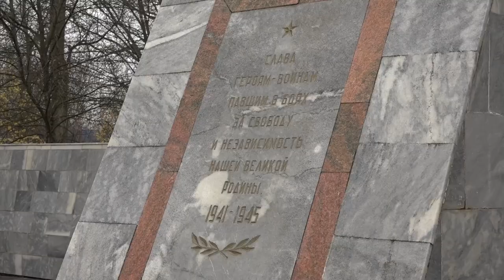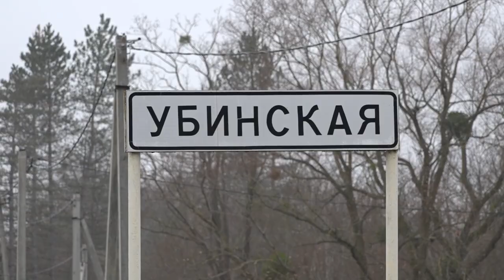Муниципальное образование Северский район: главное за неделю с 04.12 по 08.12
Сегодня в выпуске: Торжественно-траурное мероприятие, посвященное Дню неизвестного солдата прошло в парке имени Пушкина у мемориала «Вечный огонь». 4 декабря прошла «Прямая линия» с губернатором Кубани Вениамином Кондратьевым. Глава региона в формате прямого эфира больше 4 часов общался с жителями. В станице Убинской газифицируют здание ФАП.